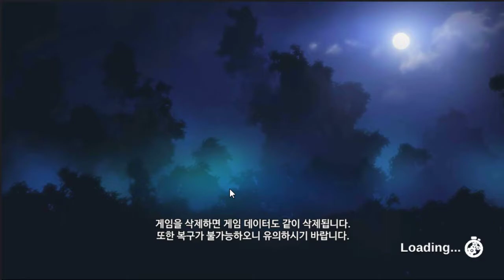자동사냥이 있지만 컨트롤이 승패를 가른다. 아이템 파밍 RPG - 무명전설 (도바킴)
무명전설 (도바킴)